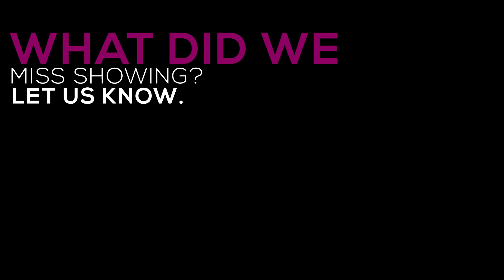BEST OF ADIEMBRA SHS CAMPUS - GHANA WEST AFRICA.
A look at the best of Adiembra ShS campus. Let us know what we left out. Videos we produce here are for the sole purpose of education, promotion and entertainment.